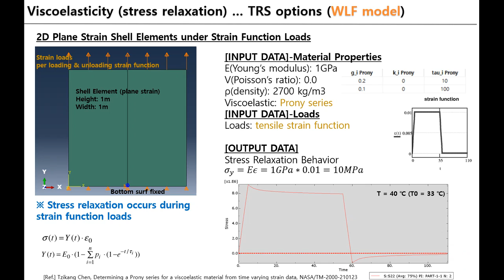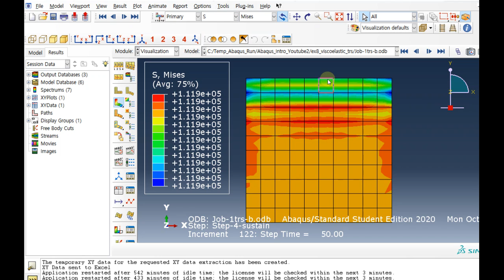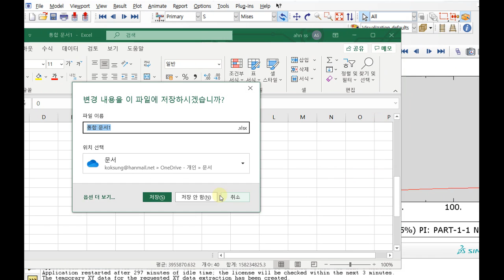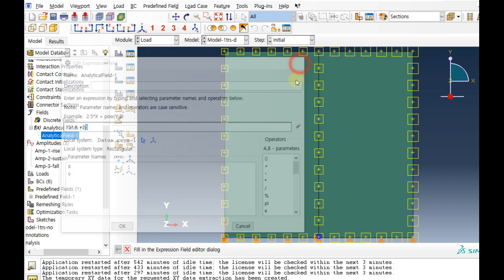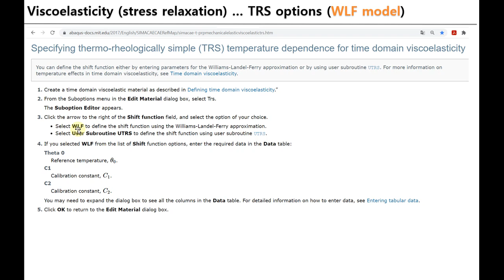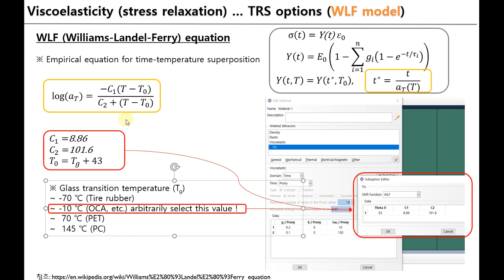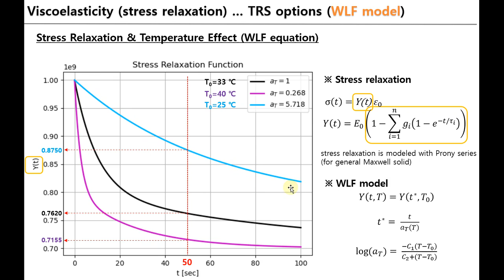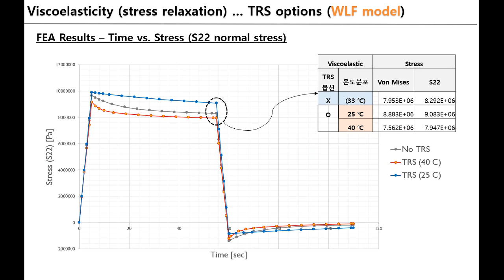Abaqus 구조해석 - 점탄성 및 응력완화 (Viscoelastic material & stress relaxation w/WLF function)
영상구성: Abaqus 모델링 수행 (1:25~7:35)
변형률 하중하에서 점탄성 특성을 갖는 직각형 시편의 시간과 온도에 따른 응력과 변형률 변화에 대한 구조 해석
(1) 점탄성은 아바쿠스의 프로니 시리즈를 사용함
(2) 온도 영향은(time–temperature superposition) 아바쿠스의 trs 옵션을 이용하여 WLF model을 사용함.
(3) 응력과 변형률 변화를 통해 응력완화를 확인함.
(4) 해석 결과값은 문헌의(NASA 기술보고서) 이론치 값과 비교하여 시뮬레이션의 정확도을 확인함.

* trs: thermo-rheologically simple (TRS) temperature dependence
* WLF: WLF (Williams-Landel-Ferry) equation

The strain and stress variation of rectangular shell under rising/sustaining/falling/sustaining strain load.
* CPE8(An 8-node biquadratic plane strain quadrilateral)
viscoelastic material property in Abaqus (Time domain based Prony Series, Dynamic implicit problem, Trs)

* Analytical solution of stress variation (from Ref.) is compared with FEA results.
[Ref.] NASA technical report paper - Tzikang Chen, Determining a Prony series for a viscoelastic material from time varying strain data, NASA/TM-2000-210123